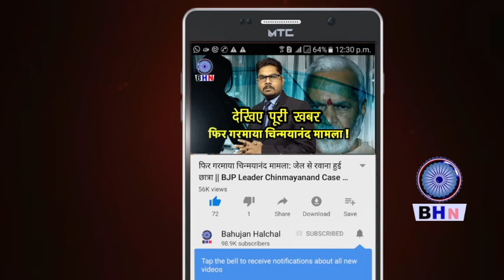दलित बच्ची ने सवर्णों के बगीचे से तोड़े थे फूल मिली 40 परिवारों को बड़ी सज़ा ! CASTEISM ODISHA ON DALIT